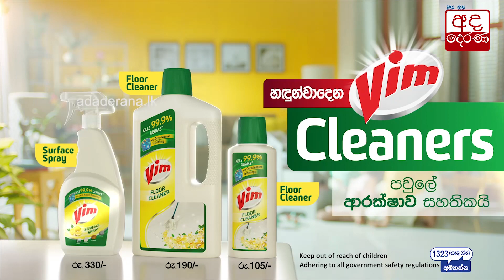පුවත් කෙටියෙන් - 2021.03.28